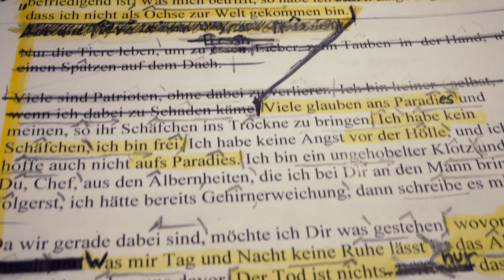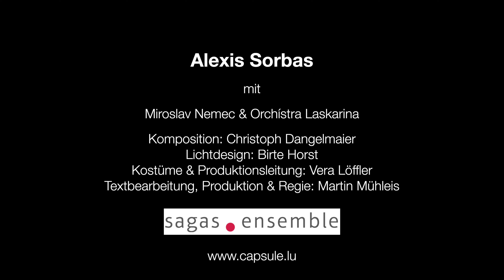Alexis Sorbas – Miroslav Nemec & Orchístra Laskarina (Trailer)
Miroslav Nemec & Orchístra Laskarina
Alexis Sorbas

Auf Grundlage des Romans von Nikos Kazantzakis hat Regisseur Martin Mühleis ein modernes Melodrama – ein durchkomponiertes Bühnenstück für einen Schauspieler und Musikensemble – entwickelt und damit eine
Paraderolle für Miroslav Nemec, den Tatort-Kommissar und zweifachen Grimme-Preisträger. Lustvoll und mit großer Leidenschaft erweckt er Kazantzakis’ berühmten und erfolgreich verfilmten Schelmenromanhelden zum Leben.

Gastspiel am Theater Magdeburg
So. 1.10.23, 18.00 Uhr, Opernhaus , Bühne

Theater Magdeburg